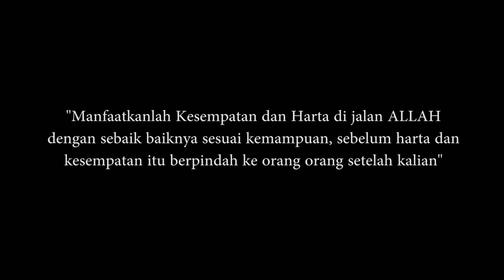BAPAK PENJUAL TAHU YANG HARUS BEKERJA KERAS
Tidak sengaja ataupun di buat buat dan tidak ada yang kebetulan, rezeki sudah allah yang atur. dan alhamdulillah saya bertemu dengan bapak ini ketika sedang jalan jalan siang. saya coba menghampirinya dan coba untuk membantu membeli dagangan nya.

Terimakasih syukron jazakumullah bagi teman-teman semua yang sudah menonton video kami. jangan lupa like, comment jika kalian ada ide untuk kita, share dan subscribe channel ini agar berkembang dan bisa banyak membantu orang orang dalam hal Ilmu maupun Materi.